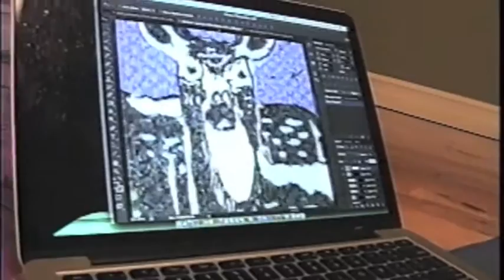Wintour Tour Doc. (Snooker Emporium)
Documentary footage of the Montréal band, Snooker Emporium, on their "Wintour Tour" through parts of Eastern Canada and the Northeast of the United States in December of 2015.